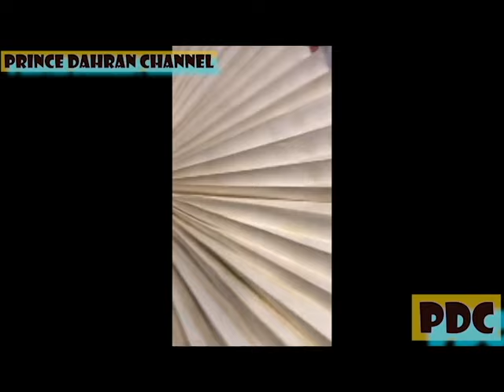FAMOUS BIKINI MODEL BEHIND AT BACKSTAGE PART 2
CONTINUING PART2 -
SEE HOW THEY ARE PREPARING AT THE BACKSTAGE.
WITH FAMOUS BIKINI MODEL